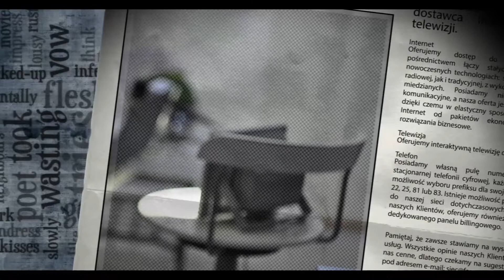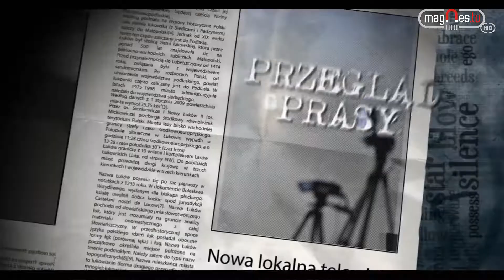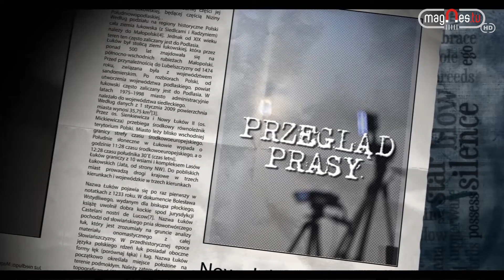Subiektywny Przegląd Prasy #15/2019 (prod. Magnes.TV)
Zapraszamy na kolejne wydanie Subiektywnego Przeglądu Prasy, a w nim:

- Kim jest Dejan S.?
- Otylin żużlem zasypany
- Pożar domu
- Bez "lewych" zwolnień lekarskich
- Szkoły strajkują